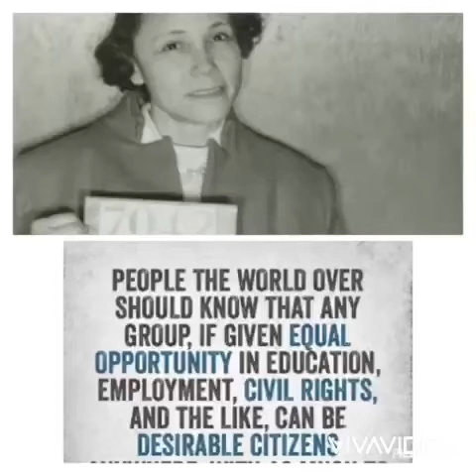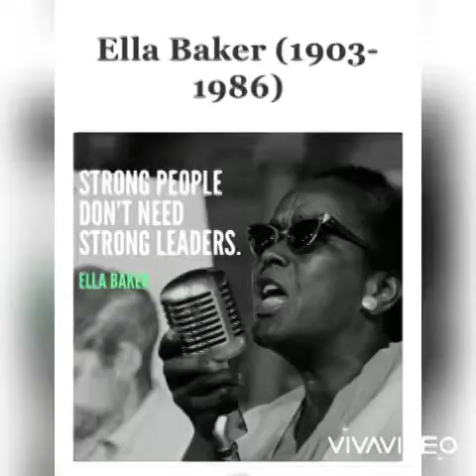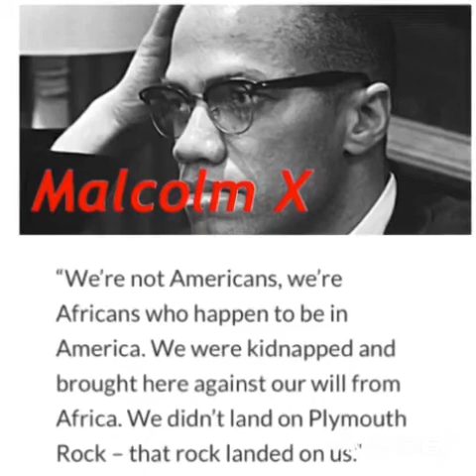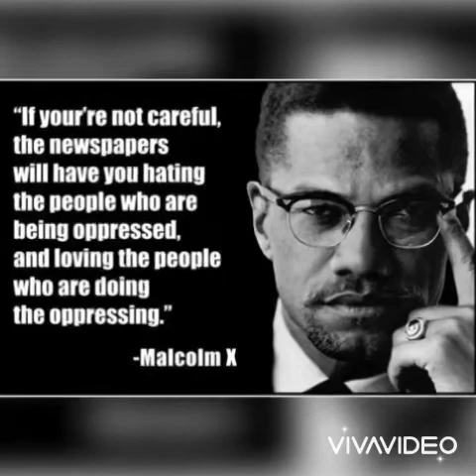Quotes from Black American’s